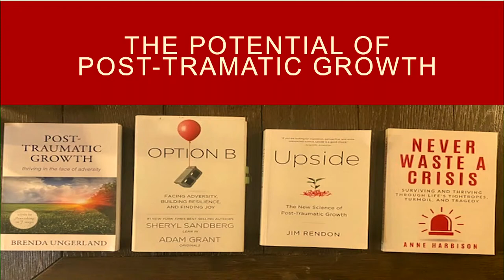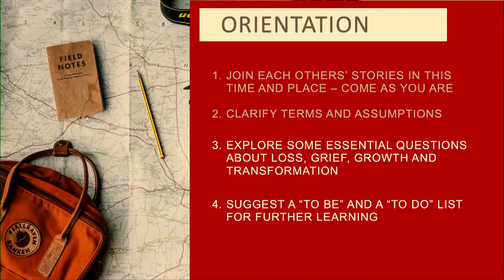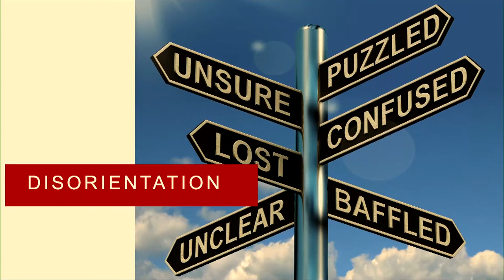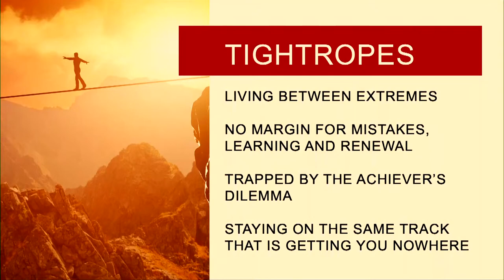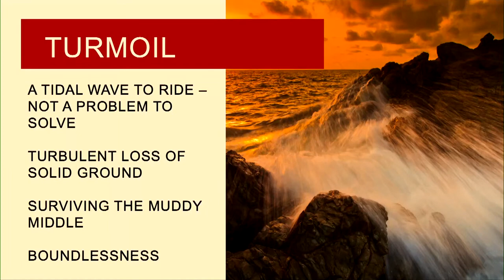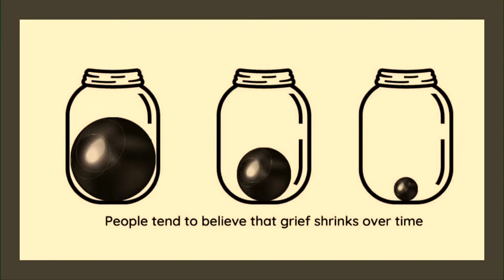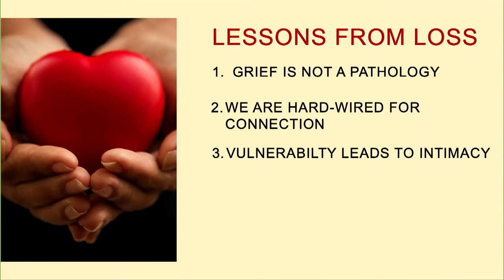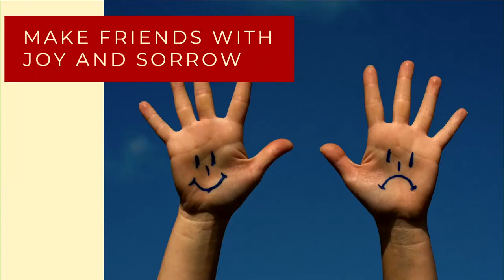Next Chapter w/ Dr. Anne Harbison 1-12-2023